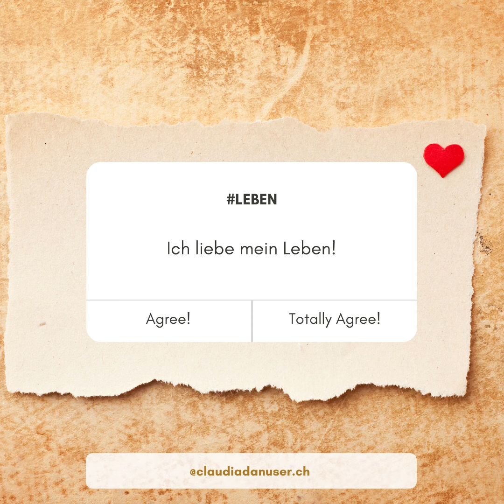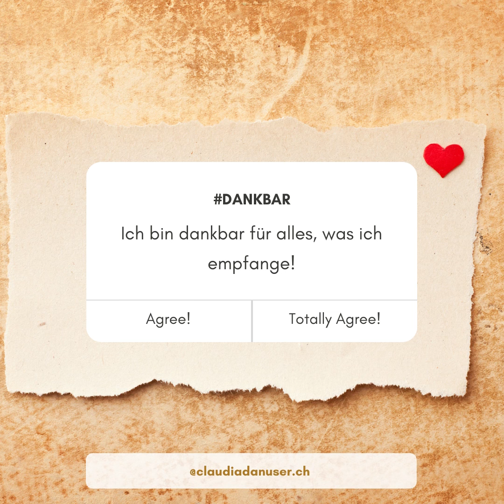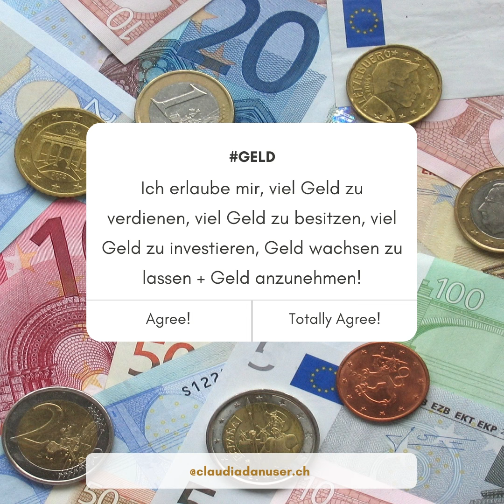Geld Intelligenz Affirmationen von Nadine Bdil (Text) und Claudia Danuser (Text + Illustration)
WHY FOLLOWING PROSPERITY & SUCCESS?
The Prosperity & Success Channel is for those who make this world a better place.
For those who use their voice, ideas and actions to inspire, create, and uplift. For those who know what love is and who share it with the world.
While others are caught in games of guilt, shame, and competition, you shine a light and show the way.
We are still few, but strong in our beliefs and more join us day by day.
We know there is a better way.

We tune in, into the higher frequencies. We hold up the energies. We calibrate, heal, align and energize. Because we know: Prosperity, Success, and Love is infinitely available for all.

We speak from love, grow with passion and won’t stop until everyone who wants to can have a life of love, freedom, and prosperity.

XXXXXXXXXXXXXXXXXXX

In Prosperity & Success we speak from love, grow with passion and won’t stop until everyone who wants to can have a life of love, freedom, and prosperity.

🍀 Get access to a private Think & Grow Rich legacy recording with Nadine Bdil and Bob Proctor

👉 Remember, growth is a choice.

💬 Have questions or suggestions? Drop them in the comments below! We love hearing from you.

To your Prosperity and Success!

Nadine Bdil